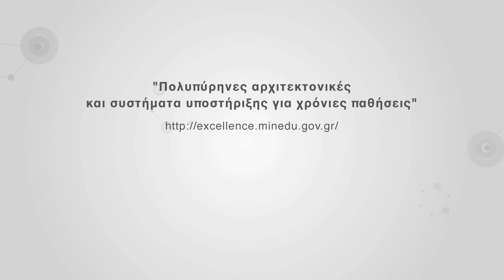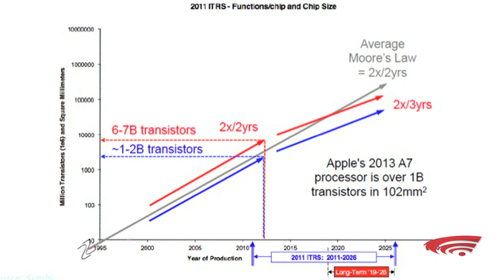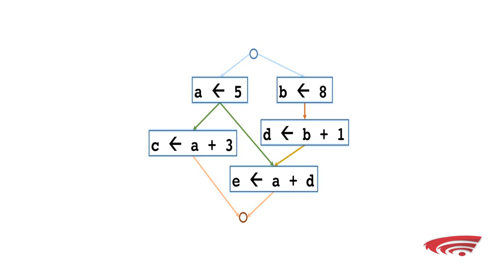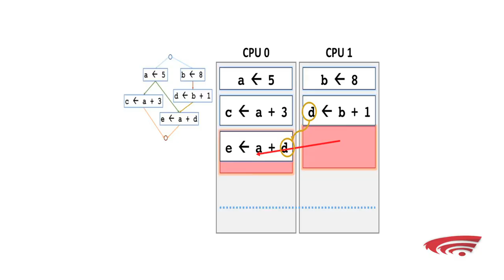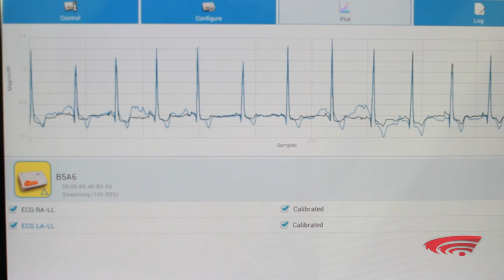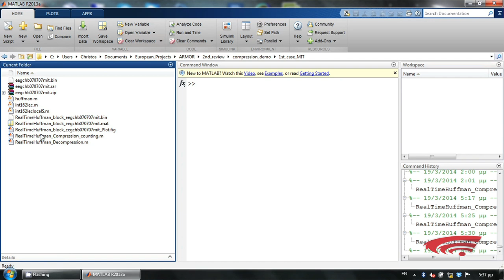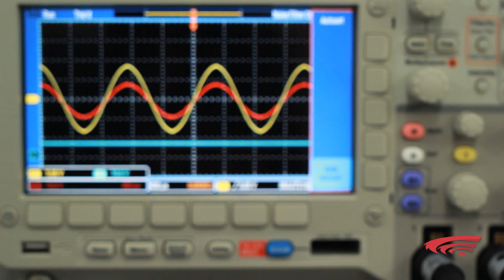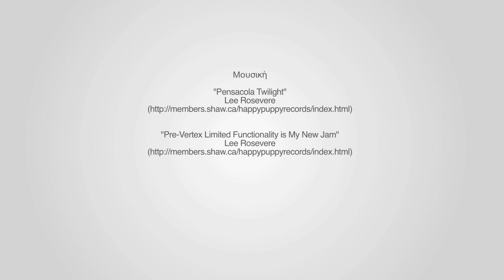ΑΡΧΙΤΕΚΤΟΝΙΚΕΣ & ΣΥΣΤΗΜΑΤΑ ΥΠΟΣΤΗΡΙΞΗΣ ΝΕΑΣ ΓΕΝΙΑΣ / NEW GENERATION ARCHITECTURES & SUPPORT SYSTEMS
Τα τελευταία χρόνια, οι ανάγκες για υποστήριξη ηλικιωμένων ατόμων και ατόμων που ανήκουν σε ευπαθείς κοινωνικές ομάδες έχουν αυξηθεί δραματικά. Αποσκοπώντας στη μείωση του κόστους της 24/7 υποστήριξης και στον άμεσο εντοπισμό και την πρόληψη προβλημάτων των ατόμων που υποστηρίζονται, έχει δημιουργηθεί η ανάγκη για μια νέα γενιά συστημάτων, τα οποία επιτρέπουν τη συλλογή, την ασφαλή μετάδοση και επεξεργασία παραμέτρων από το φυσικό περιβάλλον, όπως για παράδειγμα οι ζωτικές λειτουργίες ενός ασθενούς. Τα συστήματα αυτά ανήκουν στην κατηγορία των cyber physical συστημάτων και απαιτούν τη δημιουργία νέων αρχιτεκτονικών υλικού / λογισμικού καθώς και εργαλείων και μεθοδολογιών για την αποδοτική ανάπτυξη των εφαρμογών που θα εκτελούνται στις συγκεκριμένες αρχιτεκτονικές.